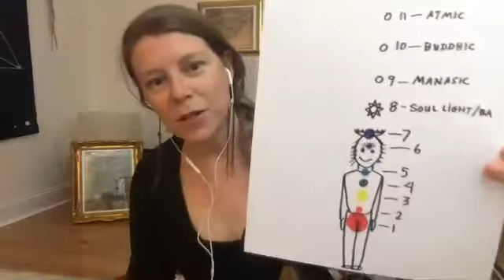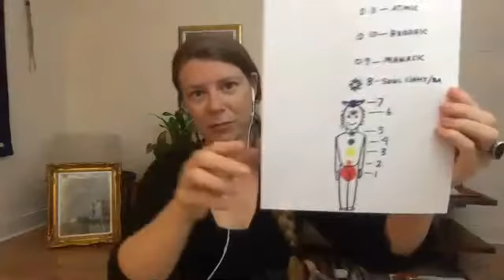Awakening Consciousness: Exploring Advanced Spiritual Anatomy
Learn advanced spiritual anatomy as we explore the Higher Chakras of the Spiritual Body which are beyond the realm of the Soul. These highly refined centers are not known to most adepts, even highly skilled healers.

The times are shifting where the collective consciousness is now ready for this information. This will shift your perception and how you relate to yourself and energy field.

You will experience these powerful karmic centers and learn how they affect your body, emotional, mental, and spiritual  health, as well as how they affect your consciousnesses and awakening process.

You will come away with ancient knowledge and an experience of expanded awareness as you get to know your Spiritual anatomy and center in your Divine Consciousness.